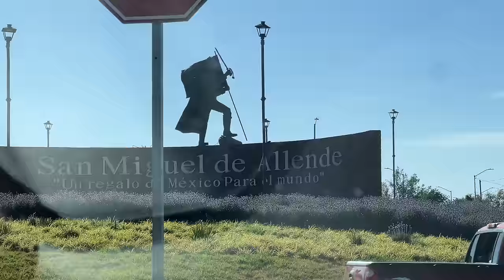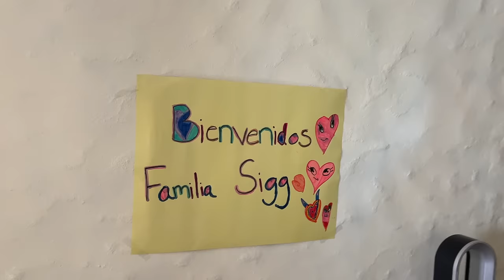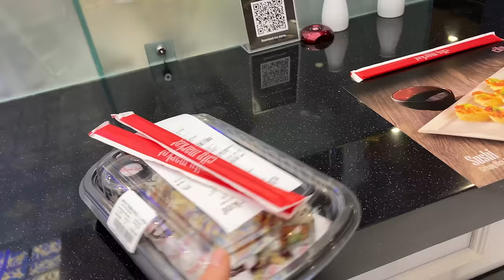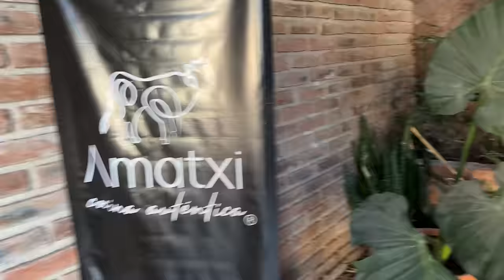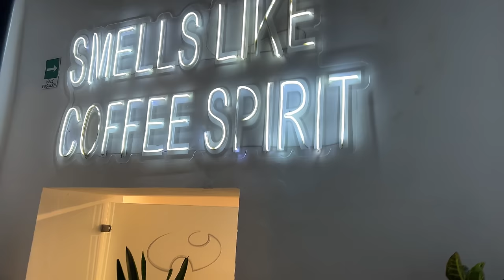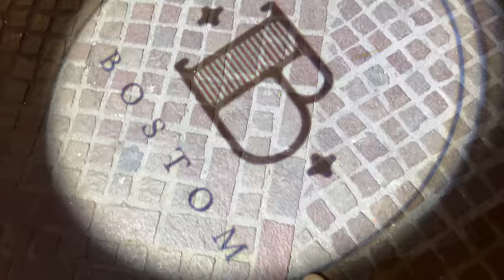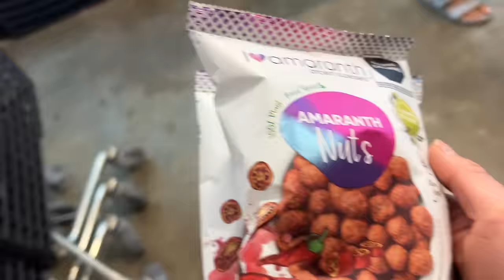VIAJE A GUANAJUATO + SAN MIGUEL DE ALLENDE (MEXICO)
// L I N K S   A Q U I //